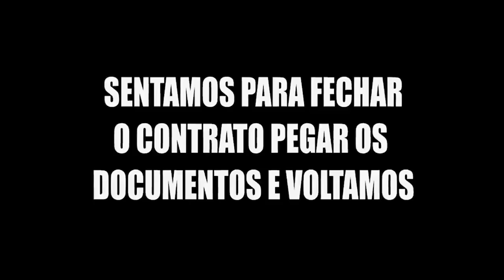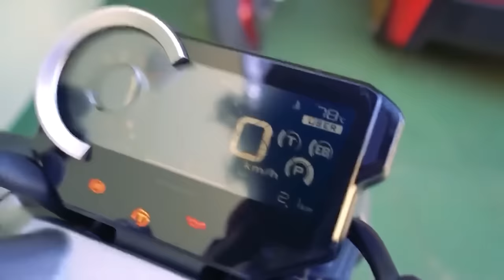FUI COMPRAR A CB1000 VESTIDO DE MENDIGO E OLHA O QUE ACONTECEU !